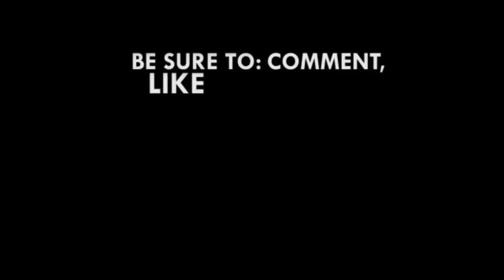Ghana's export promotion strategy in disarray due to inadequate EXIM Bank support - Ahenkorah